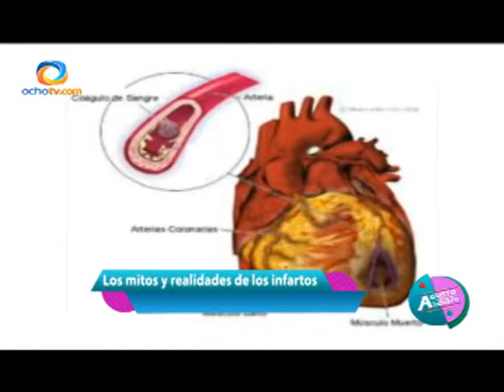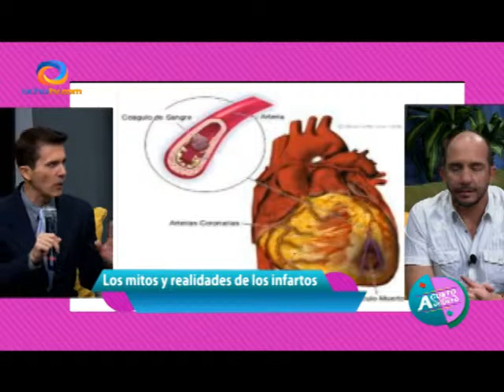EJERCICIO, DOC EN CASA